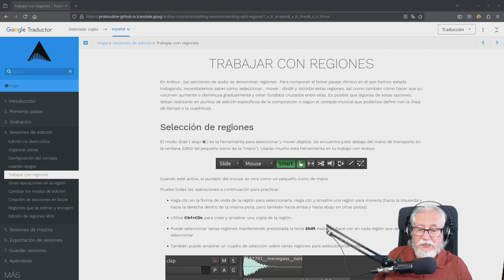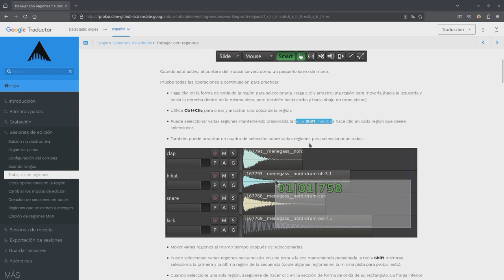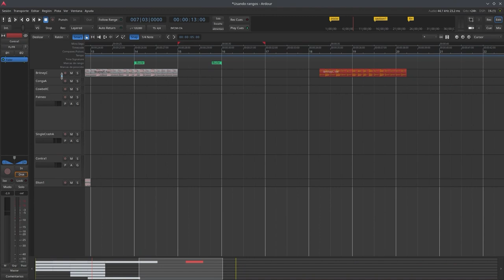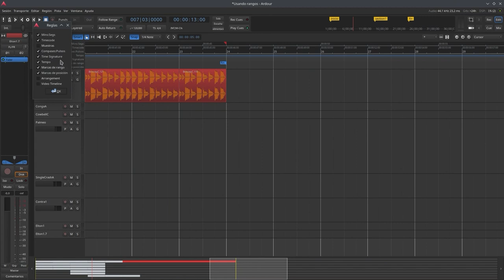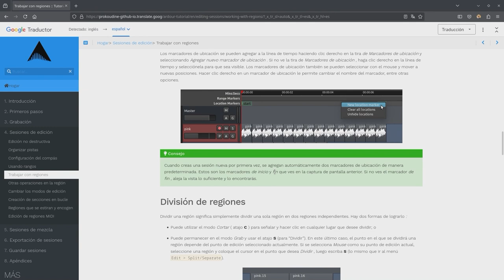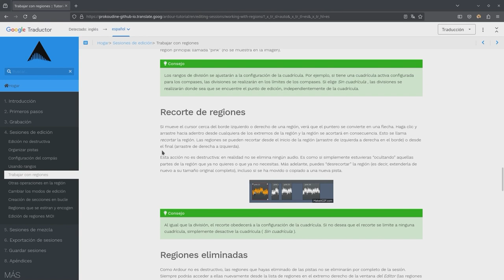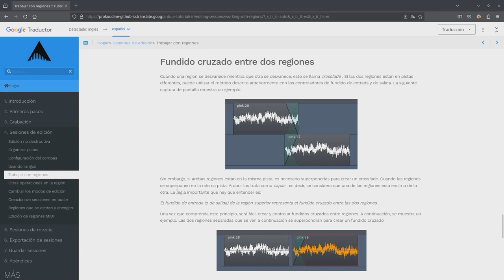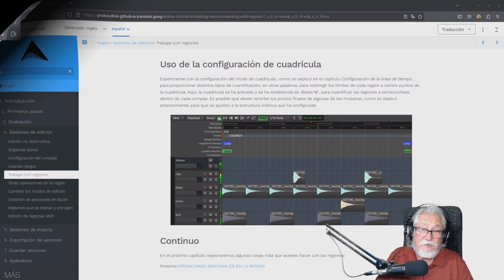Capítulo 13: El Manual de Ardour: Trabajando con las REGIONES.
Capítulo 13: El concepto "Región" en la Línea de Tiempo, para que se usa y cómo se puede editar.
Básicamente es una "Sección" de Audio, definida en origen por la duración de nuestra "muestra" (o "sample") de Audio. Además de las muestras que poseas en tu Librería, cuando te grabes en una pista de Audio (voz o un instrumento), esta grabación tendrá un principio y un final, y todo este "continente" formará una "REGIÖN".
00:00 Prólogo.
00:56 Conceptos básicos.
03:42 Selección de regiones.
10:47 Regiones en movimiento.
15:17 Duplicación de Regiones.
18:34 Usando Puntos de Edición.
22:19 Crear Marcadores.
23:58 División de Regiones.
28:35 Recorte de Regiones.
30:10 Regiones eliminadas.
31:10 Creación de Fundidos.
38:13 Uso de la configuración de la cuadrícula.